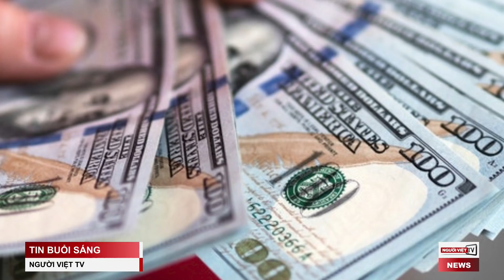Việt Nam ghi nhận gần 200 người chết do đánh nhau trong những ngày Tết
-Nổ súng trong nhà thờ ở Colorado: 1 người chết, 2 bị thương
-Nhân viên Home Depot bị bắt vì tráo tiền giả lấy tiền thật nhiều năm
-2 xe tông đối đầu ở Fresno, ít nhất 5 người thiệt mạng
-Luật Sư Michael Avenatti bị kết tội lừa đảo trong vụ án Stormy Daniels
-Dân Việt Nam nô nức đi đền chùa ‘xin con, vay tiền’ ngày đầu năm